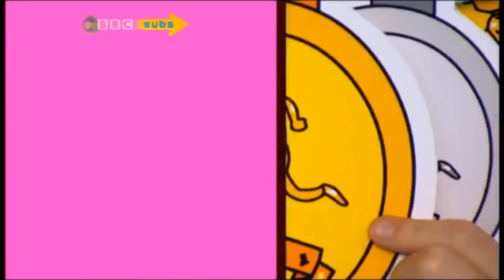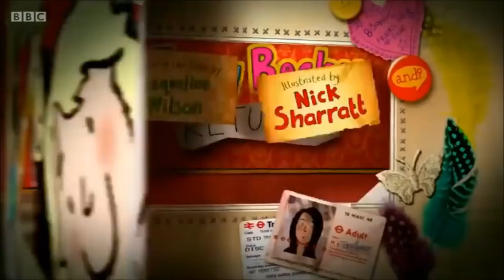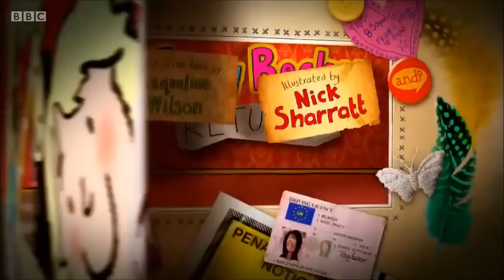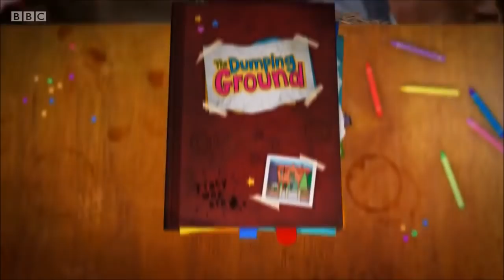All Tracy Beaker & The Dumping Ground Opening Titles (as of March 2018)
A compilation of opening title sequences from the Tracy Beaker series and spinoffs:

The Story of Tracy Beaker (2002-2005)
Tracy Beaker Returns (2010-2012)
The Dumping Ground (2013-present)

NOTE: This compilation excludes Parties with Pudsey, Jody in Wonderland & any crossovers.